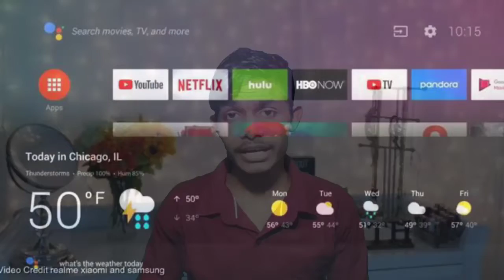Realme Smart TV | First Look | Specification & Price india | Bezeless Beauty | Official video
Hai Guys Es Video Me Hm Apko Batayenge Ki

Realme Smart TV | First Look | Specification & Price india | Bezeless Beauty | Official video | Realme Smart TV | Realme TV | Realme Smart TV India | Realme Smart TV Full specifications | realme TV official price | realme smart tv launch event | realme TV with Bezeless Display | realme TV on Mediatek Processer | Realme TV official trailer | realme Smart Tv vs Mi Android TV | Realme Smart android TV | realme Smart TV Flipkart | realme tv blind offer | realme tv flash sale

Connect me for latest tech news:-